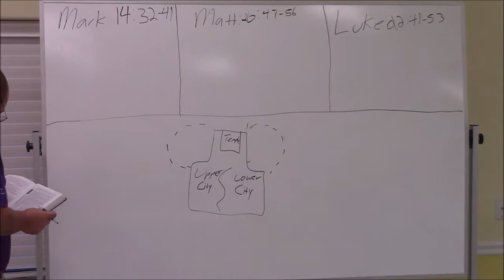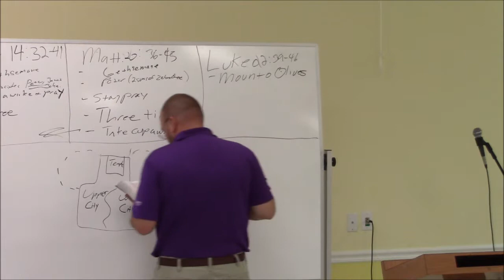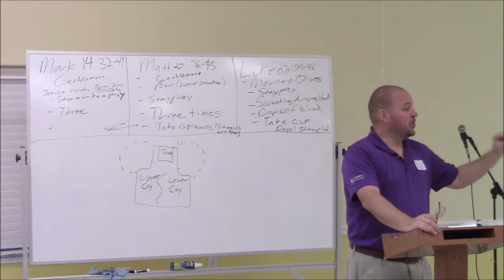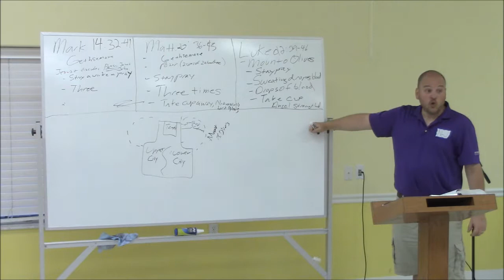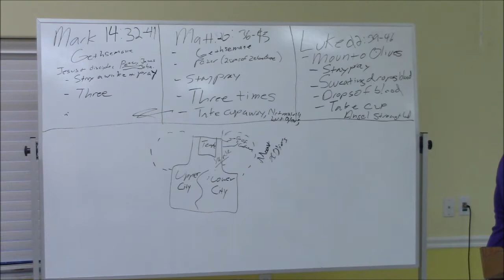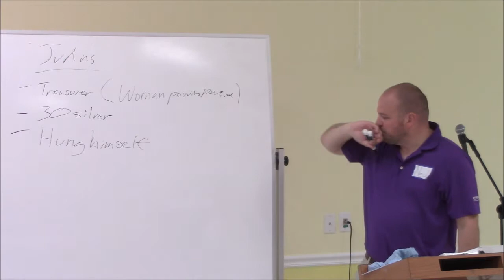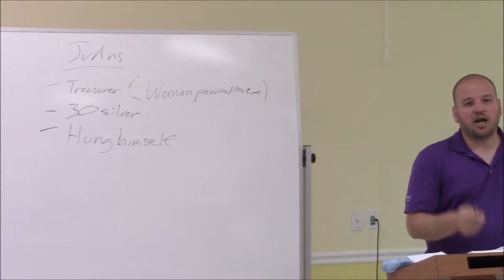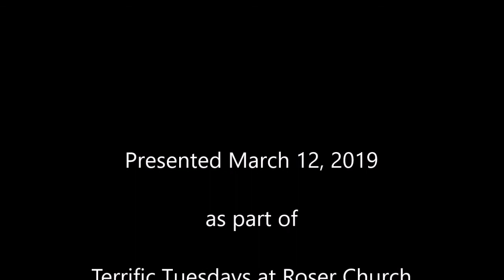"The Last Week of Jesus" Part 9 - Rev. Neil Crowell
Part 9 of "The Last Week of Jesus" lecture series, presented by Pastor Neil Crowell.

Join us as we dive into Jesus’ last week on earth— from Palm Sunday to Easter Sunday. We will explore the historical, cultural, and theological implications of a week that changed humanity
forever.

Presented March 12, 2019 as part of Terrific Tuesdays at Roser Church.